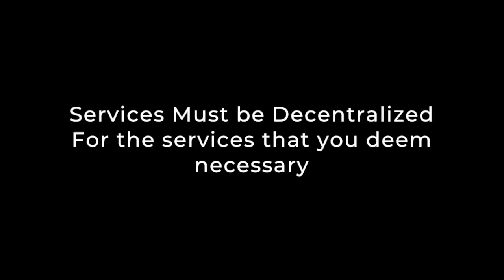Elastos Hack.Summit Challenge - DECO NETWORK 2018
Elastos will be creating a challenge for Hack.Summit which is an annual virtual Hackathon for developers on July 6-8th 2018.  Our lead evangelist Clarence offers a range of concepts for the challenge.